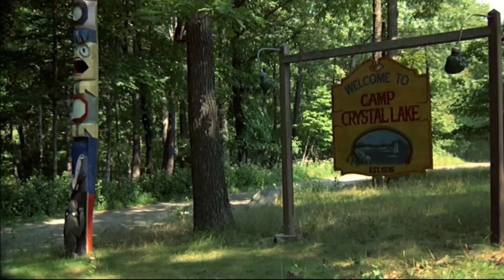Jason Gets Mugged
I do not in any way own or claim to own the copyrighted music used in this video. This video is made for non-profit use and will stay that way